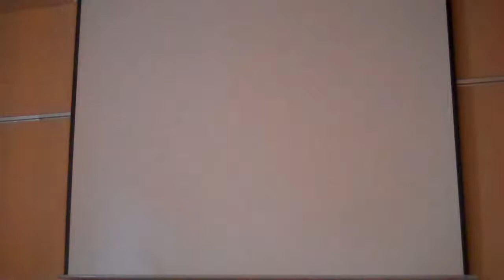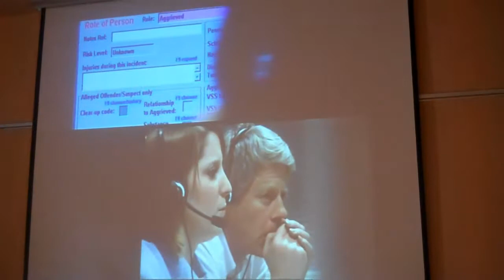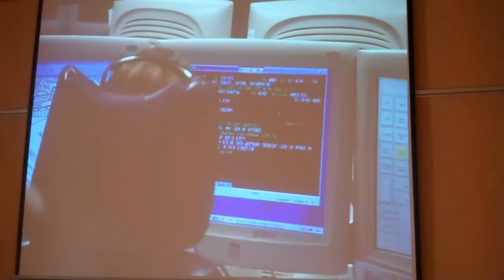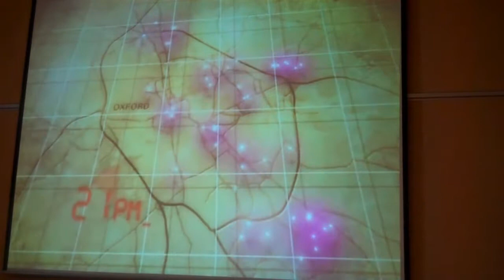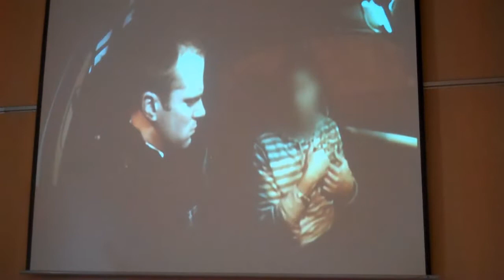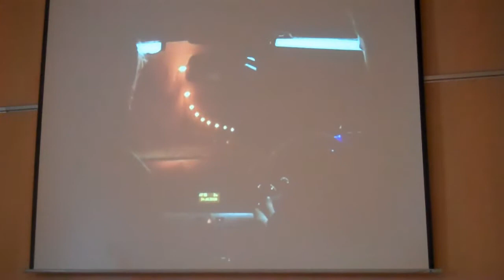The Truth About Crime!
Een stad vol camera's, data en mediakanalen registreren 24 uur criminaliteit. Een ambitieus project in Engeland dat op televisie veel indruk maakte. Voor de Formatdag vertoonde Roek Lips een aantal ideeen op de ROOSDAGEN in Ermelo.